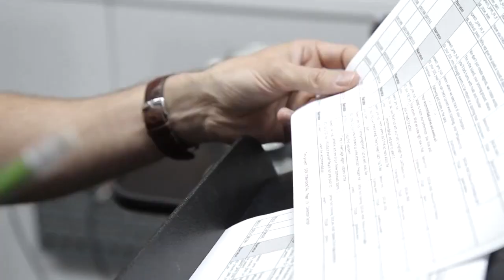David Tennant In Kinect Sports Rivals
David Tennant, a former Dr. Who (and apparent Dr. Pepper aficionado), will be the narrator for Kinect Sports Rivals.